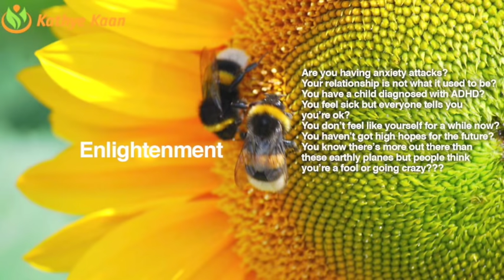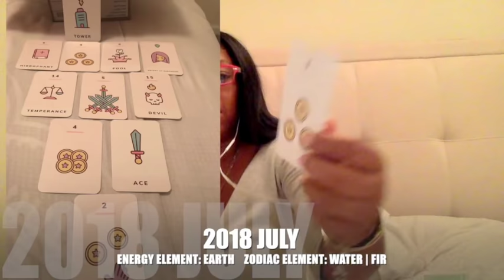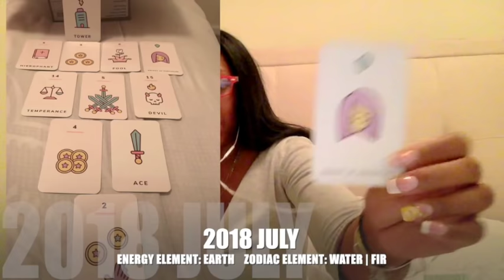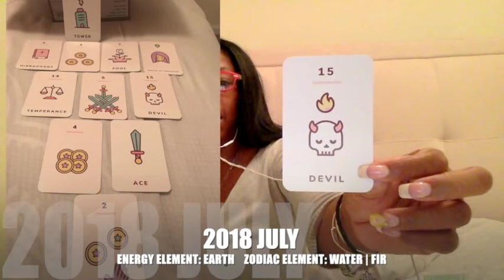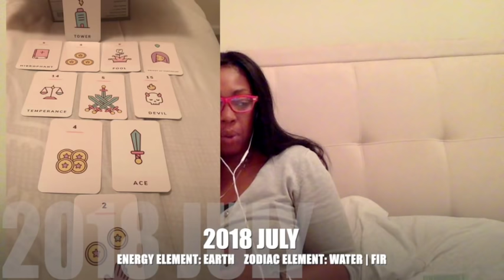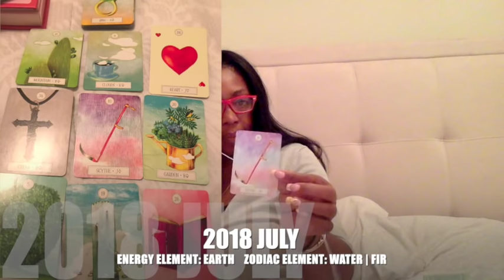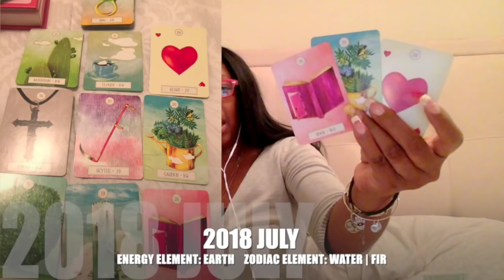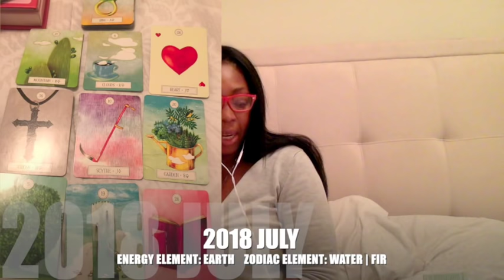LIBRA JULY 2018 💝DON’T START A BATTLE (YOU WILL LOSE ) BY Kathye Kaan